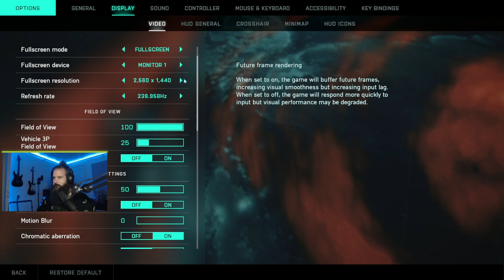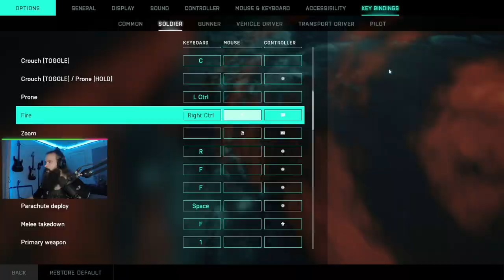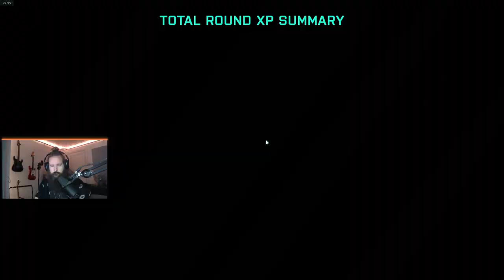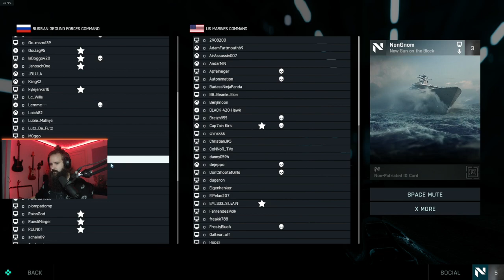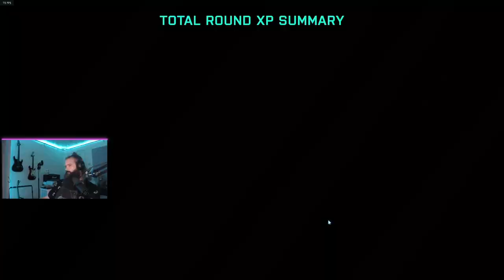Twitch VOD - Back after 2 years break - Trying out BF2042 beta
Was gone for 2 years due to mental heath and personal issues, hear i talk about it and i trying out the new BF2042 beta.